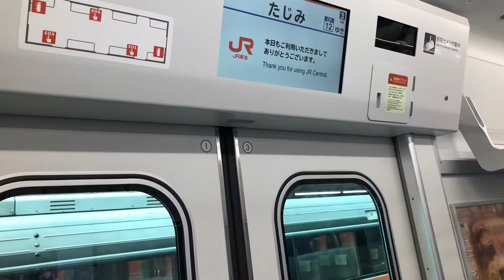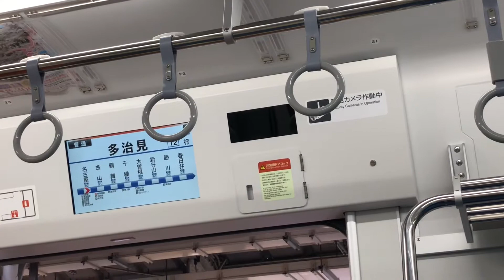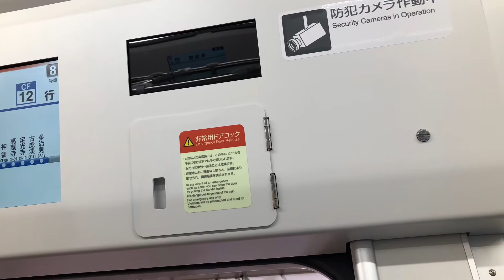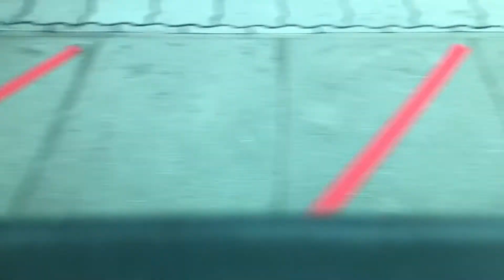新車 315系で名古屋駅から鶴舞駅までいってみた。、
桜みてきた。